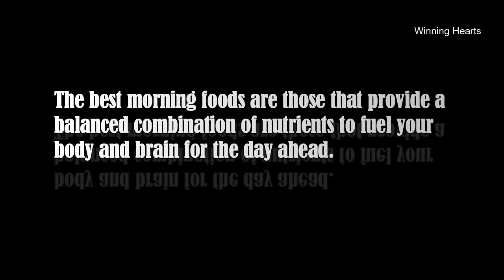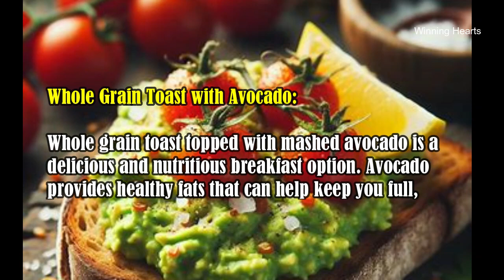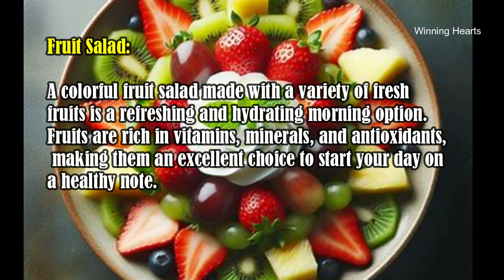The Best Morning Foods | Winning Hearts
The best morning food for a healthy living